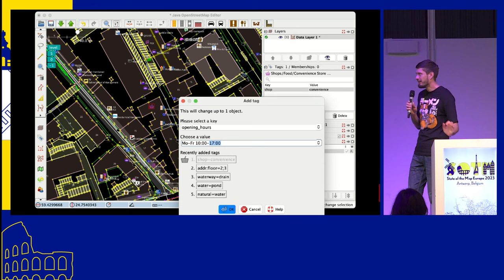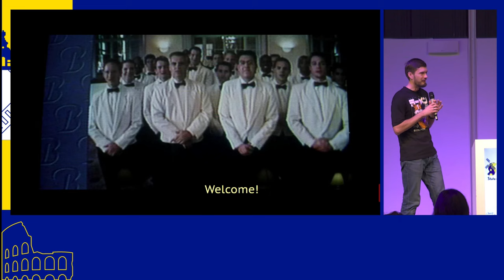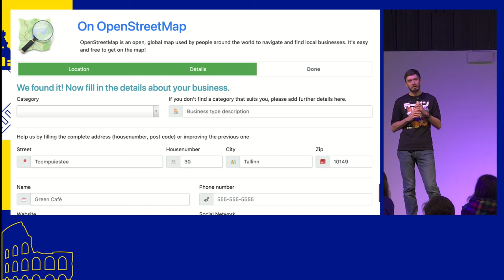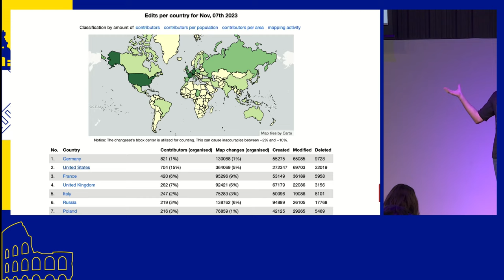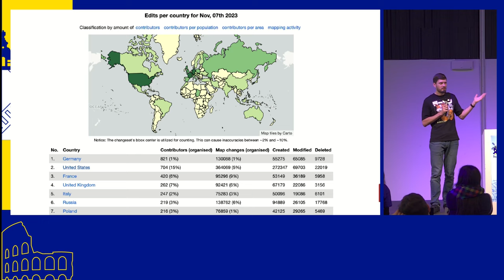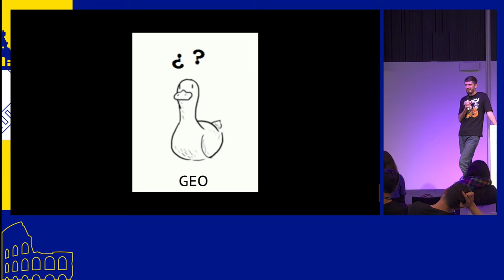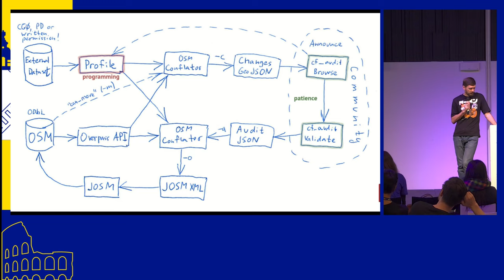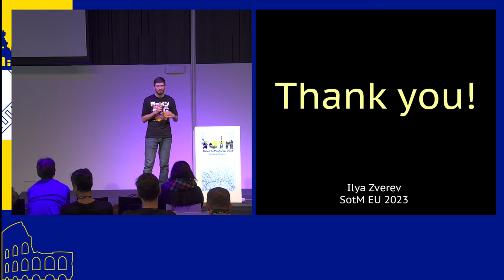2023: Points of Interest Anyone?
Points of Interest Anyone?
Ilya Zverev

Does OpenStreetMap and its community even need shops and amenities on the map?

Weird question, I know. But let's look closer at everything POI on the map imply. The community has always slowed down imports — without which it's impossible to get a good coverage. It treats shops and amenities tagging as an afterthought: proposals for these are much more rare than for linear features like power lines and railways. Mapping these has always been hard, and besides dozens of editors existing, only one does it good enough. Many important features, like freshness, get overlooked. And what about reviews and other community validation?

It's all too hard. Maybe we shouldn't even spend our time and thought on POI, and keep making the best base map for other companies to put POI on it?